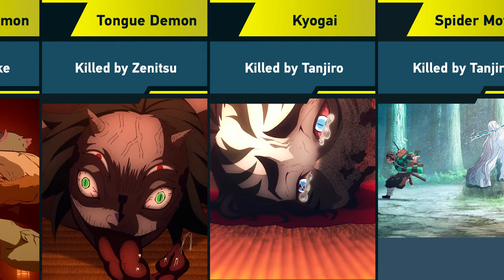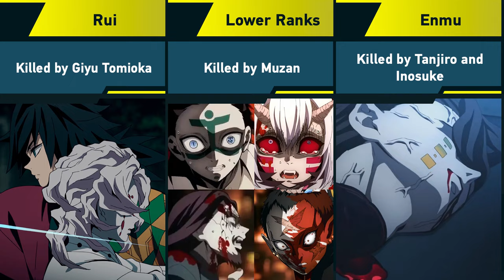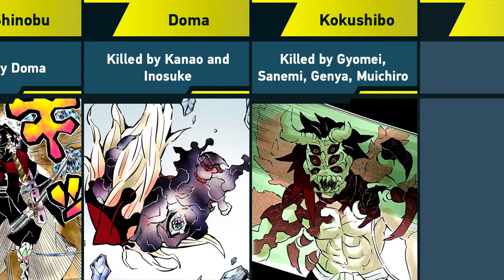All Major Death in Demon Slayer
➤ Content Information: What's going on everybody? Another Demon Slayer content here! Today we gonna talking about All Major Death in Demon Slayer. You'll learn about the cause of death of Kimetsu no yaiba characters. You are watching the Eva Sariel channel. Peace!